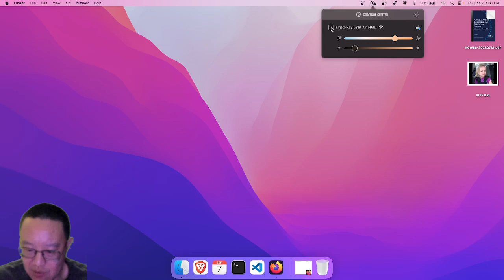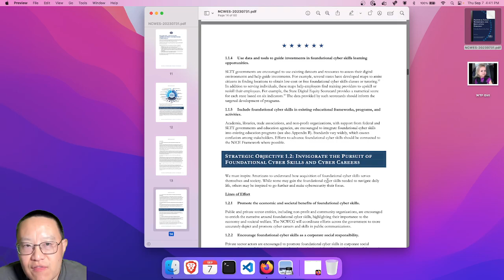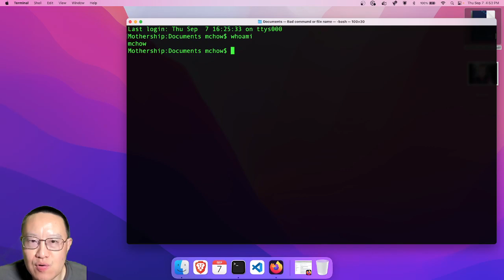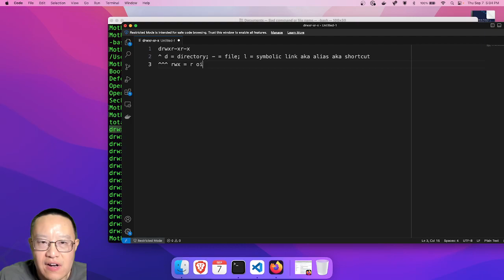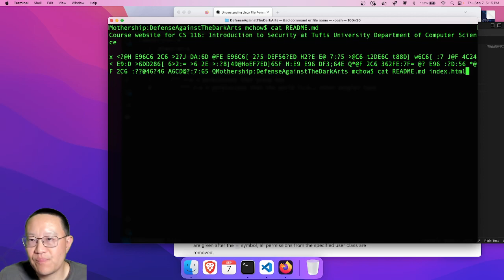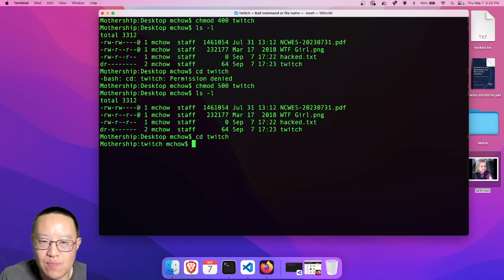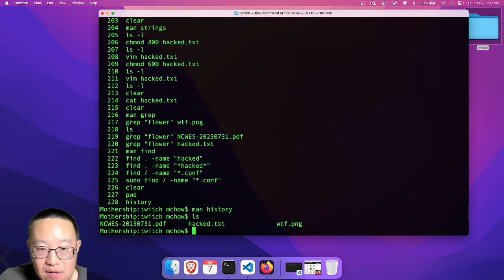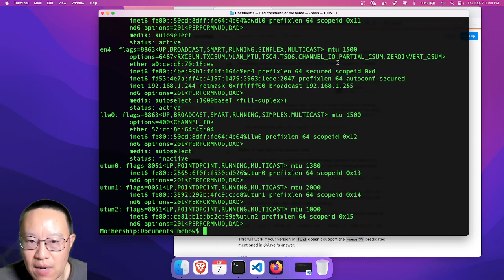Linux/*nix Commands (Episode 1, Season 7)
Introduction to Security at Tufts University, Season 7 (Fall 2023) -- Watch live